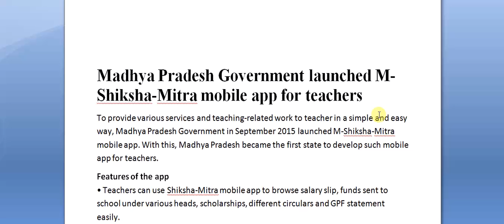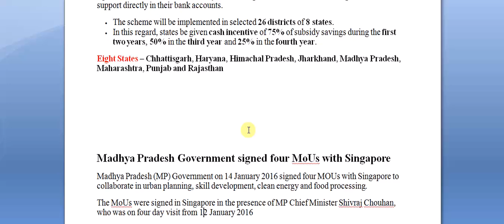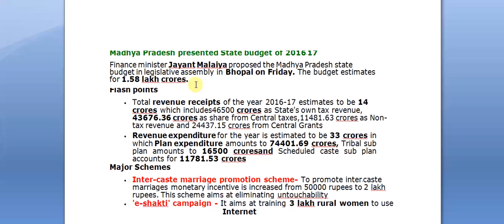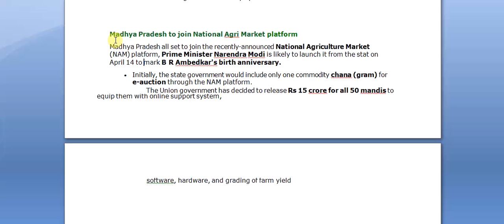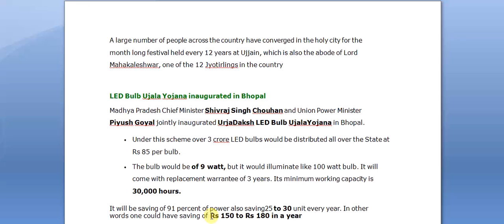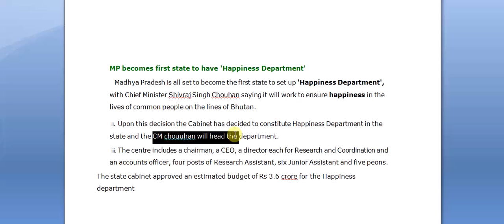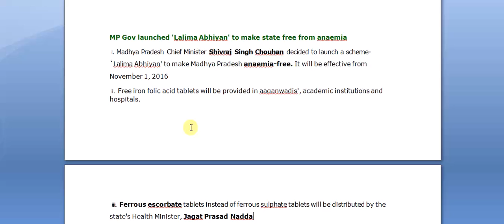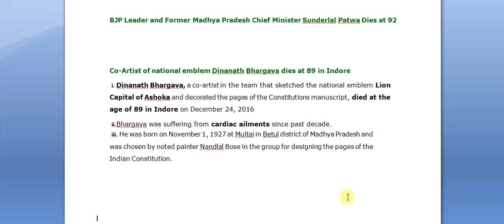Most Importent Current Affairs (मध्य प्रदेश 2017 प्रा. परीक्षा )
कम समय मे बेहतर परिणाम हेतु यह वीडियो अवश्य देखें.